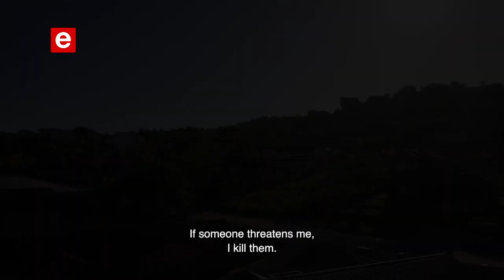ETV The Black Door S01 Weekly